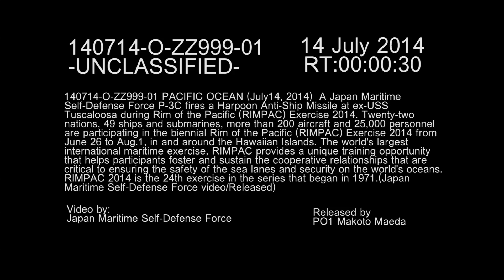P-3C Orion Fires a Harpoon Missile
Japan Maritime Self-Defense Force P-3C Fires Harpoon during SINKEX, RIMPAC 2014.  Courtesy HD Video | Commander U.S. THIRD Fleet, Public Affairs Office | Date: 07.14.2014.  A Japan Maritime Self-Defense Force P-3C fires a Harpoon during a SINKEX as part of Rim of the Pacific (RIMPAC) Exercise 2014. Available in high definition.